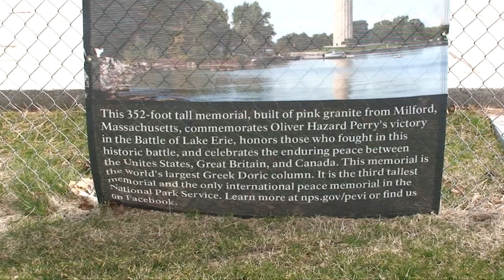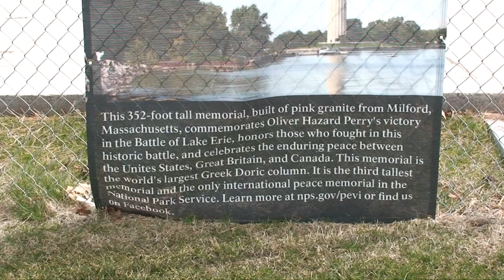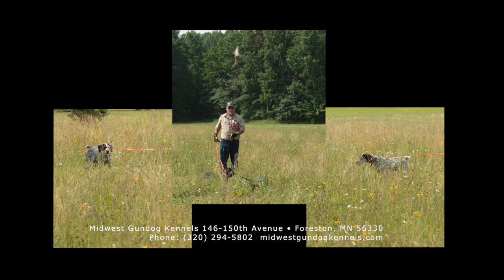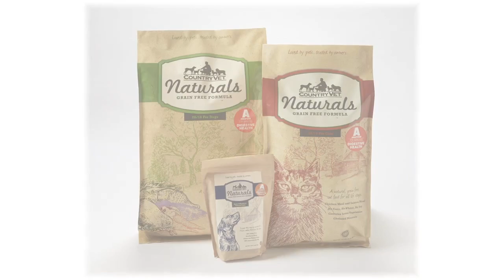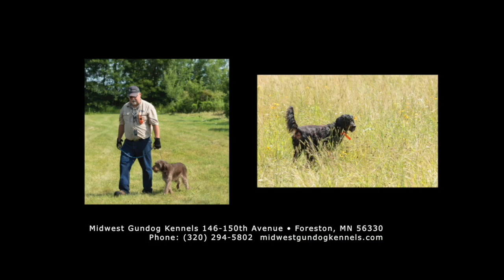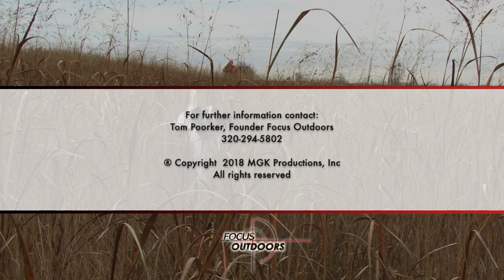S18 6 Lake Erie Fishing Show